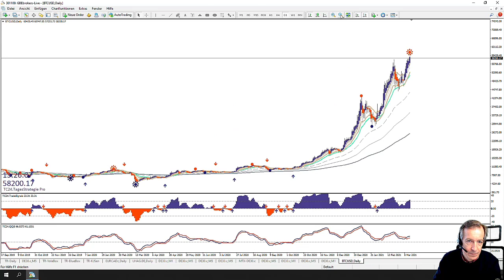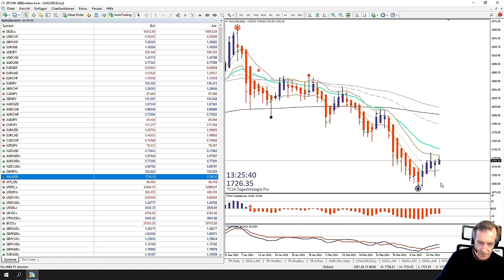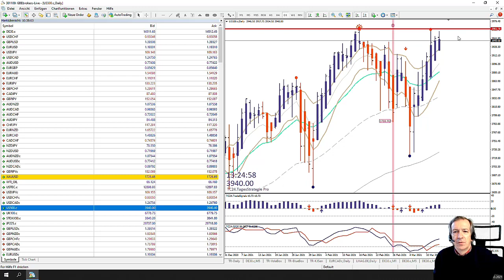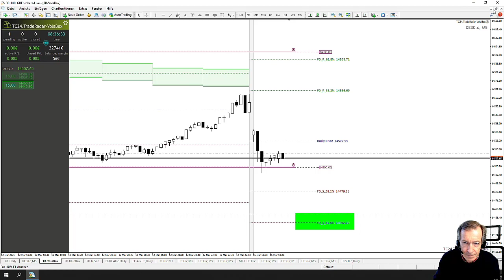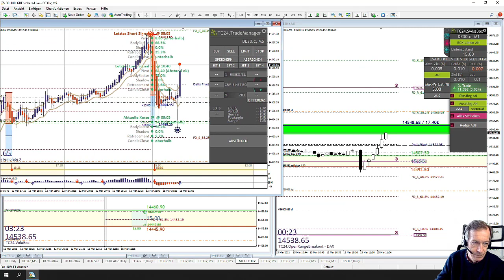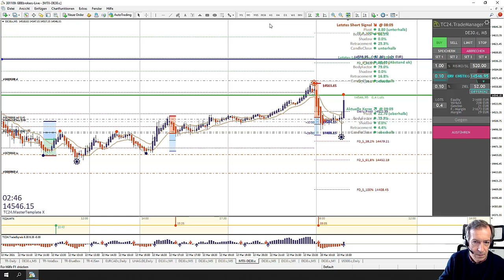LiveTrades vom TradersClub24 DaxOpenRange Breakout vom 15.03.2021